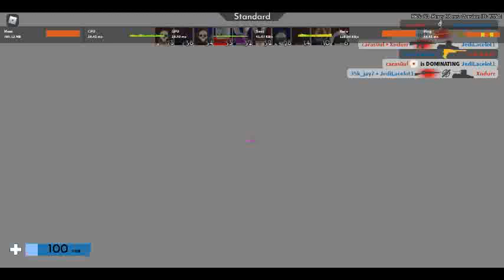Arsenal Knife fights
well the game broke and then golden knife fights